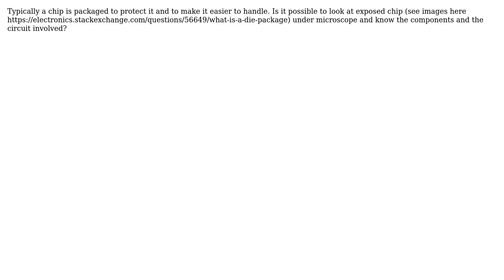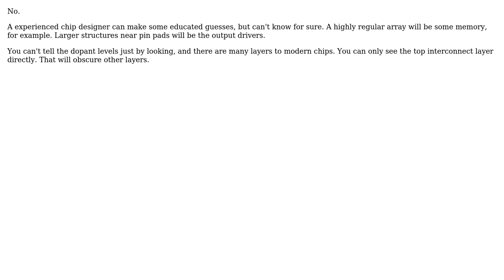Is it possible to look at exposed chip and know the components and the circuit involved?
Engineering: Is it possible to look at exposed chip and know the components and the circuit involved?

With thanks & praise to God, and with thanks to the many people who have made this project possible! | Content (except music & images) licensed under CC BY-SA | Music | Images & others | With thanks to user rkb user Olin Lathrop and the Stack Exchange Network Trademarks are property of their respective owners. You are responsible for your own actions.